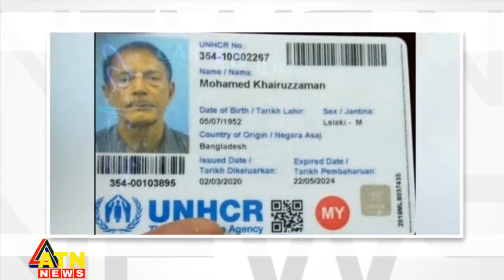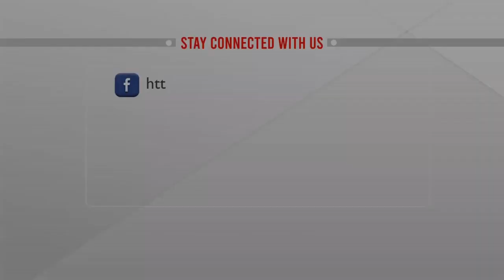মালয়েশিয়ায় আটক খায়রুজ্জামানের শরণার্থী কার্ড বাতিলের চেষ্টা করছে সরকার